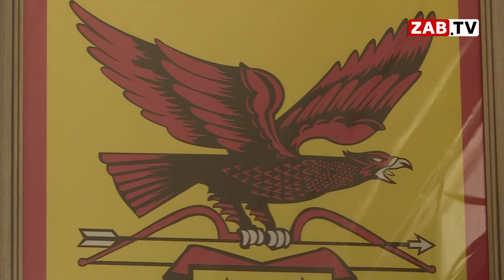Переходить Ингоду по новому мосту в Новокручининске страшно даже экстремалам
В прошлом году у местных жителей появилась надежда – началось строительства моста через Ингоду, но что-то пошло не так и сейчас переправиться по нему могут разве что любители экстрима